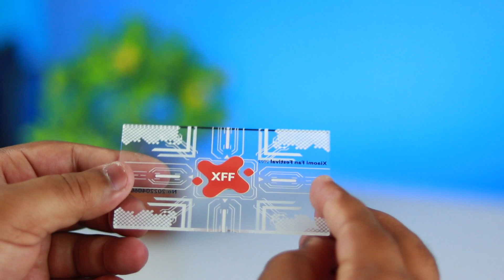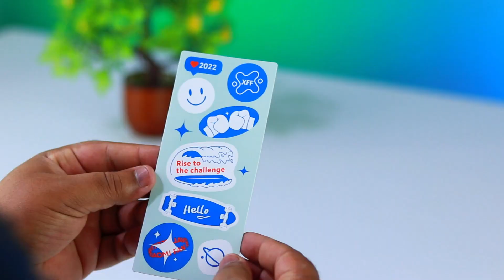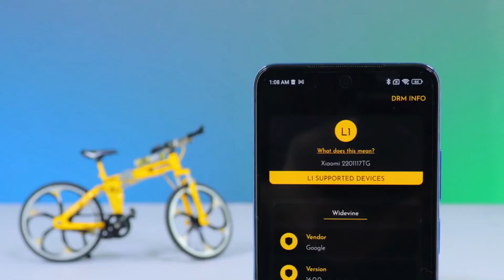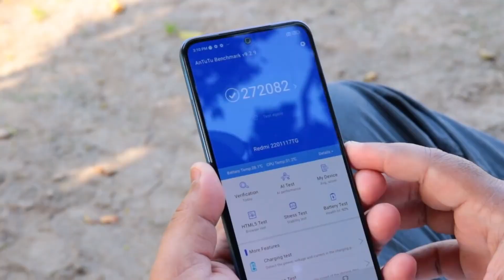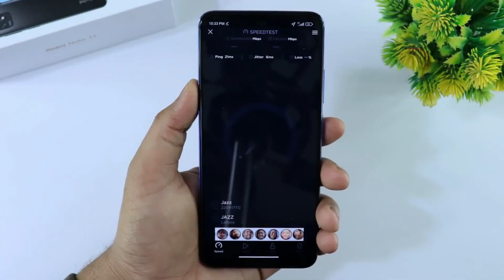This is Special XFF Edition Phone ⚡ Xiaomi Fan Festival 2022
In this video, I have featured Xiaomi's Special Edition Redmi Note 11. On Xiaomi's 11th Anniversary, Xiaomi brings a fan festival sale with lots of bundle deals and discount offers for their fans.(mistore.pk).